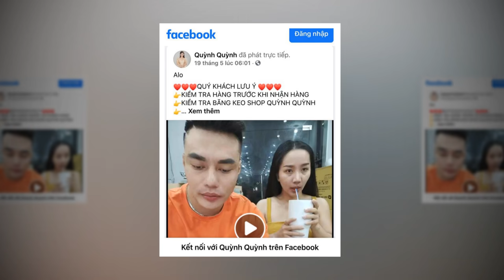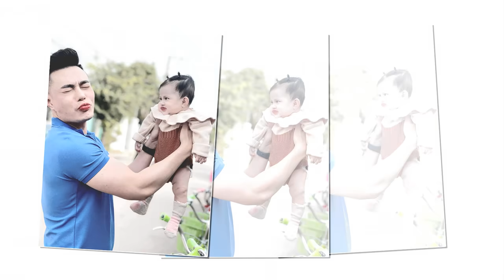C.ông A.n Ập Tới Nhà LÊ DƯƠNG BẢO LÂM Phát Hiện Điều Kinh Khủng: Quỳnh Quỳnh Khóc Hết Nước Mắt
Theo dõi Lóng Lánh TV nhé!